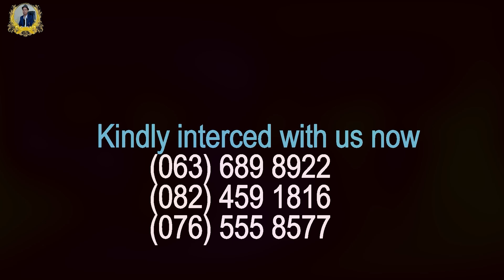Babu Dokotela Tv Show | BERRY Trading Platform